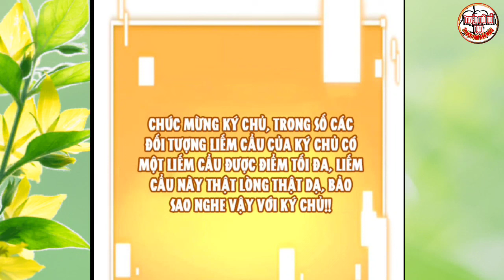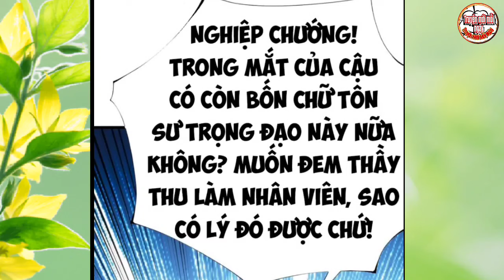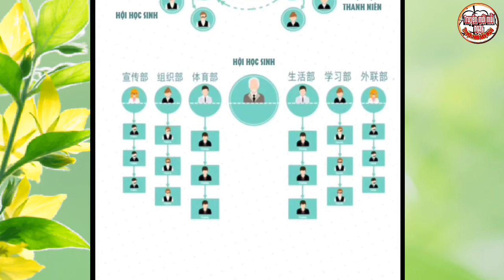Vừa Bắt Đầu Làm Thần Hào Tặng 1000 Quả Tên Lửa * Tập 18 || Thành Phim, Thần Hào 90 Tỷ